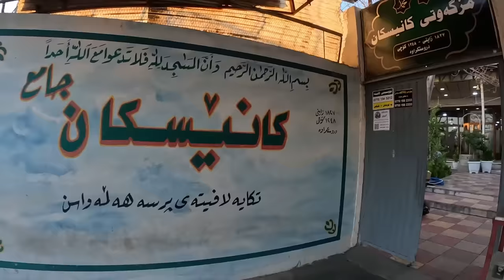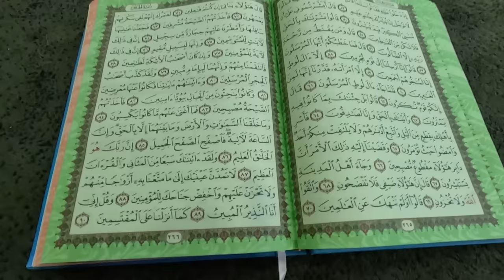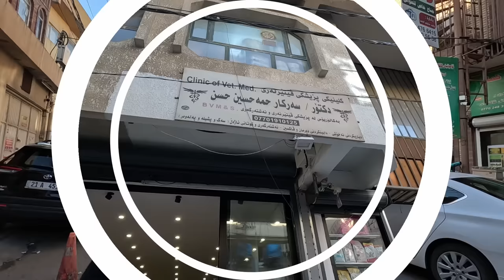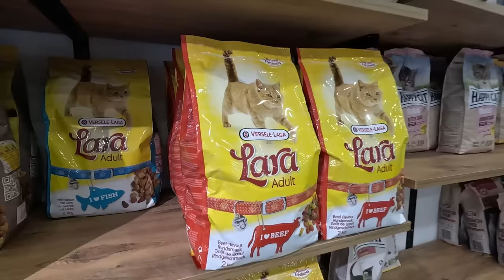ژیانی من لە ڕەمەزان 2024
Ramadan Kurdish Vlog in Slemani City Kurdistan
ڤڵۆگی ڕەمەزان لە شاری سلێمانی هەرێمی کوردستان
فلوق رمضان في مدينة السليمانية كردستان

لە کاتی بڵاوکردنی ئەم ڤیدیۆیە خاوەن 309,522 سەبسکرایبین